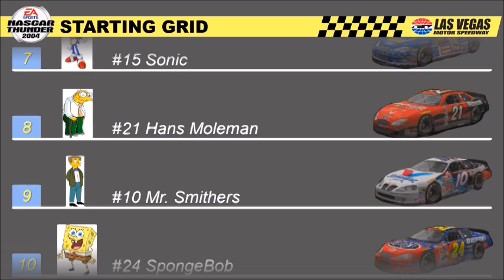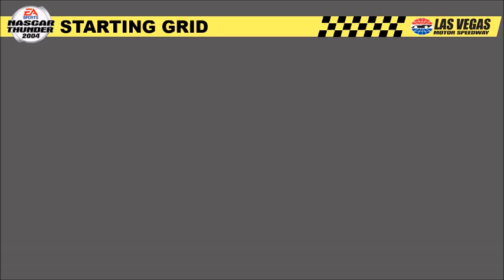NASCAR Thunder 2004 (PS2) Gameplay 113